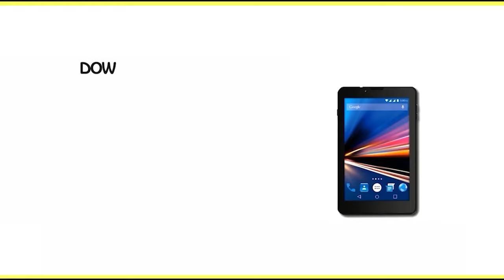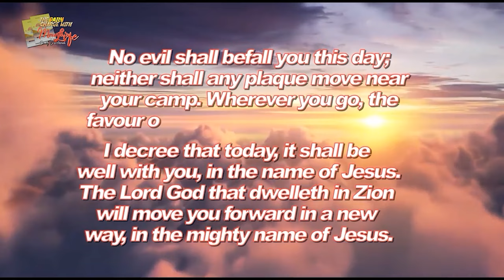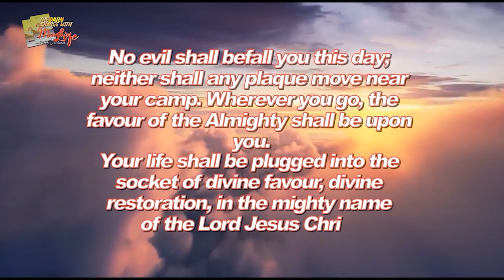MFM Television HD - Morning Charge Today_04032024